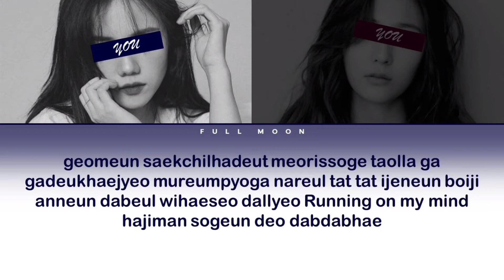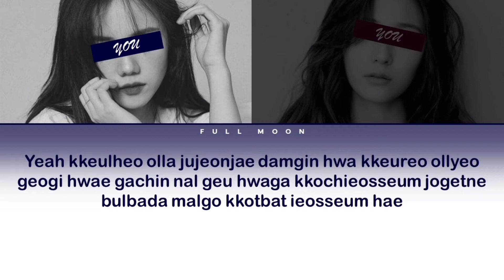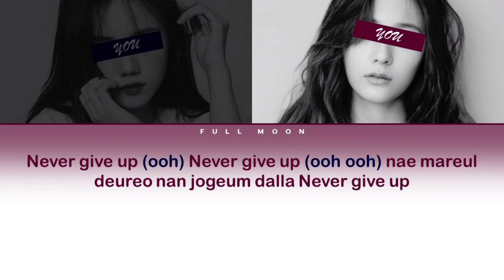STRAY KIDS - Maze of memories Lyrics [Your Girl Group/2 members] (Color coded Rom)